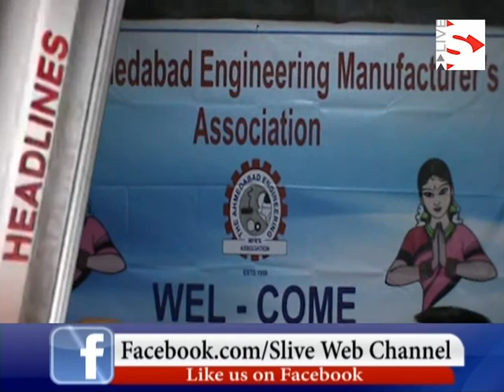- S Live Web Chaneel Entrepreneur Ecosystem Program held at Ahmedabad